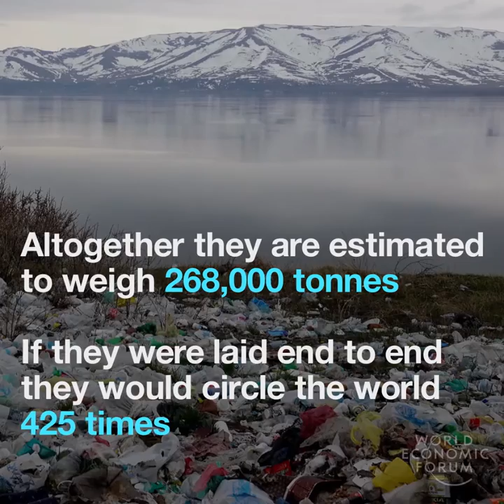There are 5 trillion pieces of plastic floating in our oceans